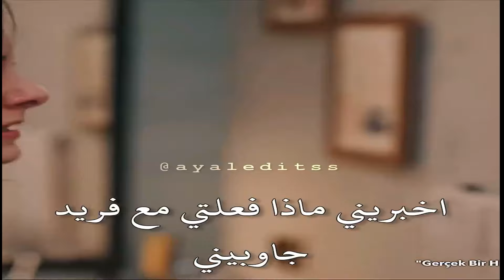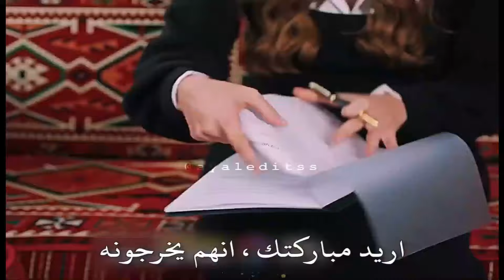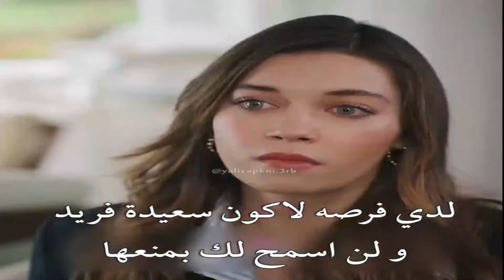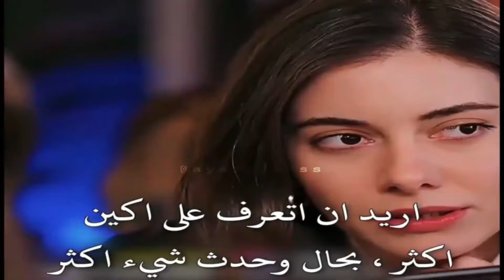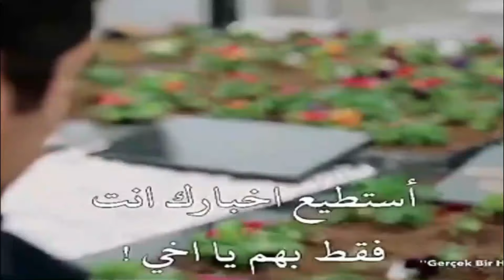مسلسل طائر الرفراف الحلقة 61 | اعلان 1 الرسمي مترجم HD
Yalı Çapkını 58. Bölüm 1. Fragmanı | Bozulan Yazgın Düzelecek
Yalı Çapkını 60. Bölüm

مسلسل طائر الرفراف الحلقة 60كاملة ومترجمة
مسلسل طائر الرفراف الحلقة 60| اعلان 1 الرسمي مترجم HD
مسلسل طائر الرفراف الحلقة 60| اعلان 2 الرسمي مترجم HD
مسلسل طائر الرفراف الحلقة 60| اعلان 1+2 الرسمي مترجم HD
مسلسل طائر الرفراف الحلقة 60| الاعلان الرسمي كامل مترجم HD
مسلسل طائر الرفراف الحلقة 60| الاعلان الرسمي الكامل مترجم HD
ملخص مسلسل طائر الرفراف الحلقة 60مترجم للعربية
مسلسل طائر الرفراف الحلقة 60| إعلان 1 مترجم عربي

طائر الرفراف اعلان
اعلان مسلسل طائر الرفراف
اعلان مسلسل فريد
مسلسل طائر الرفراف الحلقة 60 اعلان 1 مترجم للعربية
مسلسل طائر الرفراف الحلقة 60اعلان 1 مترجم للعربية HD

الطائر الرفراف 60
طائر الرفراف 58
اجمل مشاهد فريد وسيران مسلسل طائر الرفراف
افرا ومارت
حب فريد وسيران
فريد وسيران يرقصان
غيرة فريد علي سيران
فريد سيران اغنية
طائر الرفراف turkish
مسلسل طائر الرفراف الحلقة 60
مسلسل طائر الرفراف الحلقة60
مسلسل طائر الرفراف الحلقة 60إعلان 2 مترجم | لا أريد الطلاق !
مسلسل طائر الرفراف الحلقة 60إعلان 2 مترجم | لن اتركك لبيلين !
9طائر الرفراف الحلقة  اعلان 60مترجم
طائر الرفراف الحلقة 60اعلان 2 مترجم
طائر الرفراف الحلقة 60اعلان 3 مترجم
طائر الرفراف مسلسل تركي
موعد نزول مسلسل طائر الرفراف الطائر الرفراف مسلسل تركي
Yalı Çapkını60 faragman
طائر الرفراف الحلقة 60مترجمه
قصة عشق
طائر الرفراف قصة عشق
مسلسل طائر الرفراف قصة عشق
فريد و سيران
مسلسل طائر الرفراف Yali Capkini
مترجمة كاملة
مسلسل تركي مترجم
مسلسل تركي مدبلج
مسلسل تركي جديد
Seyran  Ferit
Afra Saracoglu | افرا ساراتش اوغلو
Mert Ramazan Demir | مارت رمضان ديمير
Cetin Tekindor | تشيتين تيكيندور
Yalı Çapkını 58
Yalı Çapkını 58
Yalı Çapkını 60. Bölüm 1. Fragmanı
Yalı Çapkını 60. Bölüm 2. Fragmanı
yali capkini 60
Yalı Çapkını 56Bölüm  Fragmanı

KÜNYE:
YAPIMCI: OGM Pictures
Y